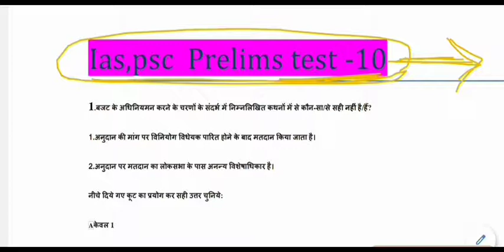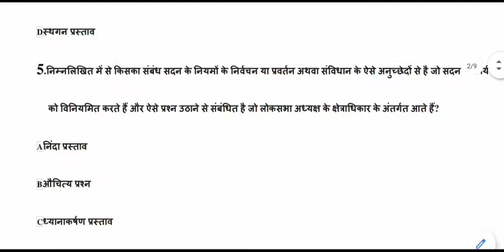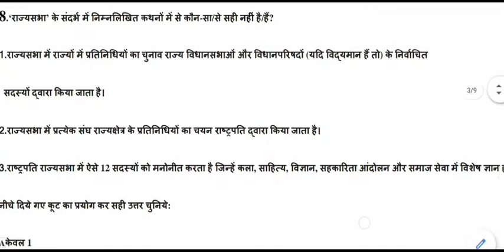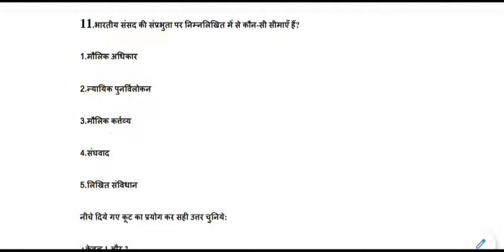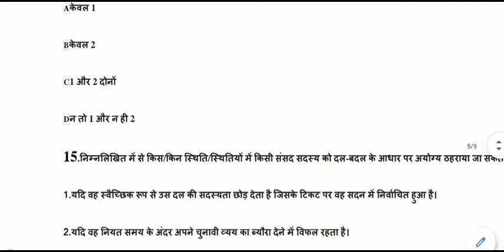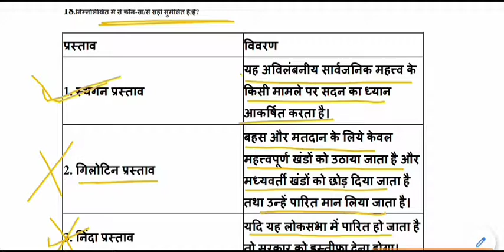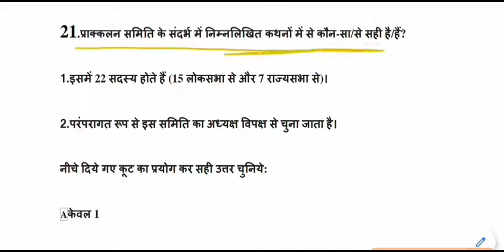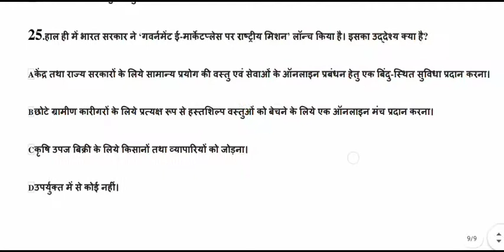Expected General Studies MCQ for IAS,PSC,MPPSC,UPPCS,BPSC || ias psc pre part-10